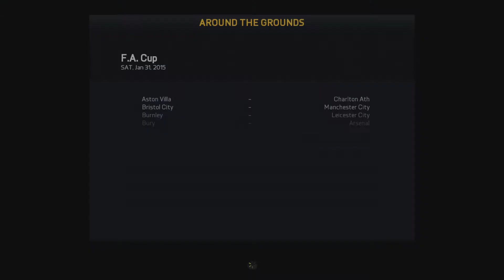FIFA 15: Career Mode With Man United - Episode 32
Next FIFA 15: Career Mode With Man United Episode: Soon